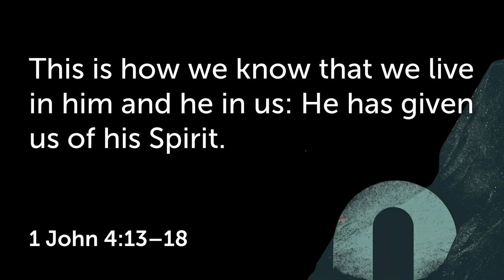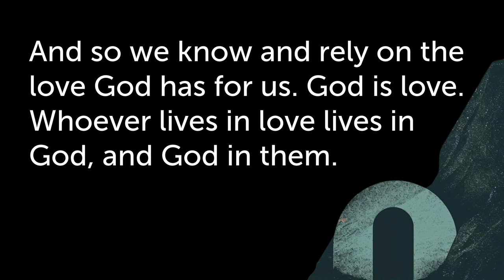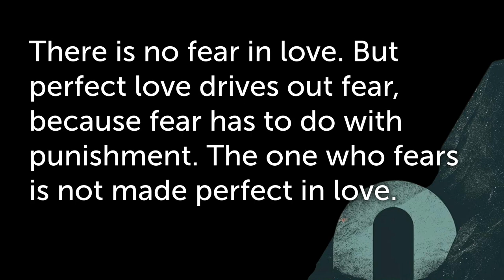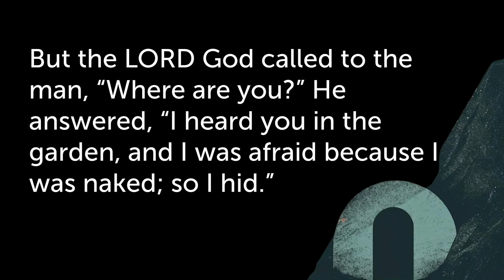Out of the Grave - Fear & Shame - 1 John 4:13-18 Sermon Only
Join us for a sermon on 1 John 4:13-18. We are in our series - Out of the Grave, "Fear & Shame".

Any video or music falls under CCLI License #11010662 for Centerpointe Church of the Nazarene.